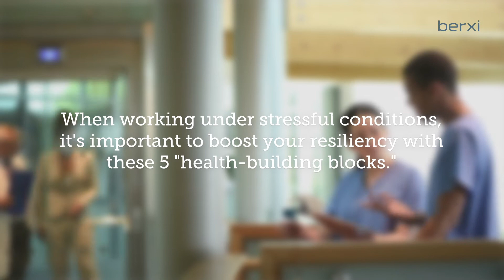How to Strengthen Your Resiliency & Overcome Stress as a Healthcare Worker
Want to learn more?

As a healthcare professional, you’re nothing if not resilient. That said, you’ll be better able to handle stressful situations if your physical and emotional health are in good shape. We asked Mira Dineen, MSW, RSW, a registered social worker and psychotherapist, to share her advice on how to strengthen your resiliency while working in high-stress environments.

That said, strengthening your resiliency's just the tip of the iceberg.